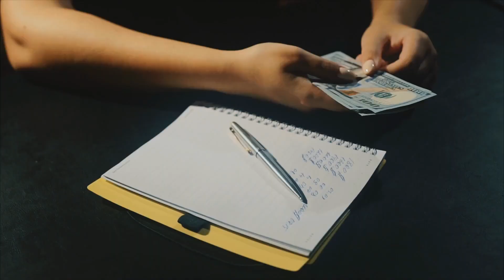Debt Free in '23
Are you tired of being in debt up to your eyeballs? Look no further! In this video, John will show you the secret to reducing debt in 2023.  The biggest hurdle is psychological, but overcoming that will get there.   This video is the secret to financial freedom.